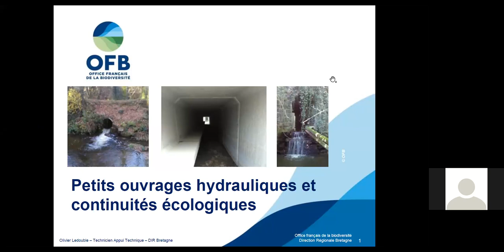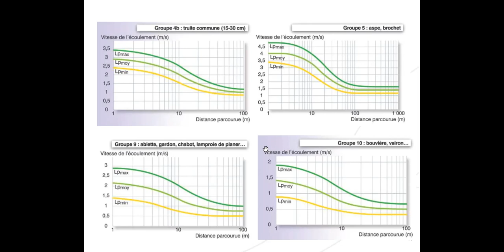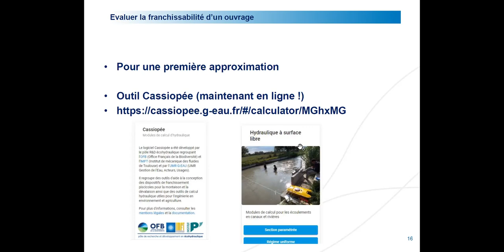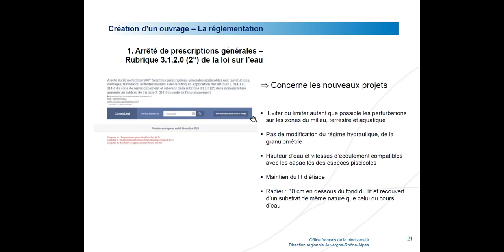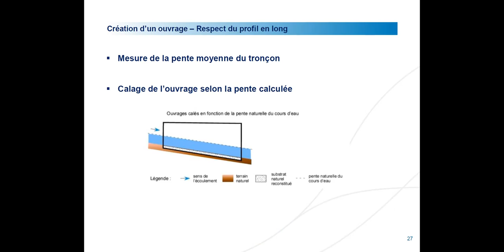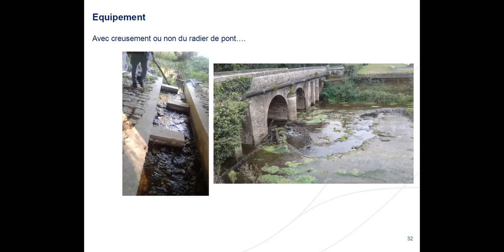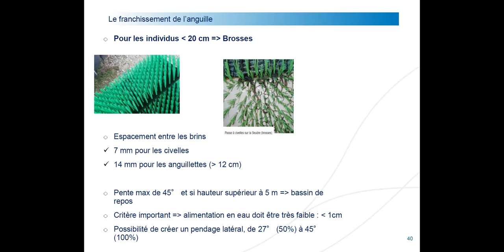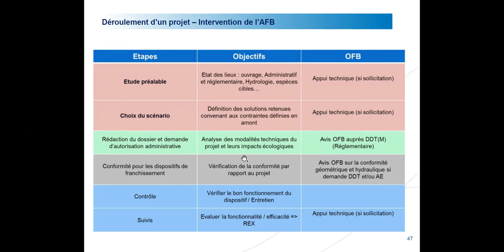ATBVB n°12 - Aménagements routiers en faveur de la continuité écologique avec l'OFB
L’ATBVB (Association des Techniciens de Bassins Versants Bretons) a organisé une webconférence "Les aménagements routiers en faveur de la continuité écologique" le jeudi 10 décembre 2020, avec l'intervention de Olivier LE DOUBLE de l'Office Français de la Biodiversité (OFB).
Déroulé proposé:
-          Un rappel sur les critères piscicoles pour garantir le franchissement,
-          Un rappel sur l’évaluation de la franchissabilité : cf partie du guide ICE (vitesses / tient d’eau) et l’aspect luminosité
-          Une présentation des principaux problèmes rencontrés
-          Les différents types de restauration envisageables.

Intervenant: Olivier LEDOUBLE, Technicien « Appui Technique » de l'OFB

Le diaporama est disponible sur le site de l’ATBVB via le lien suivant